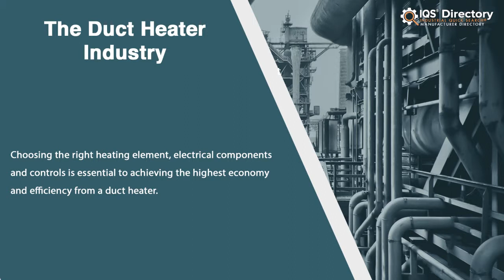Duct Heater Manufacturers, Suppliers, and Industry Information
Locate suppliers that design, engineer, and manufacture different kinds of duct heaters.